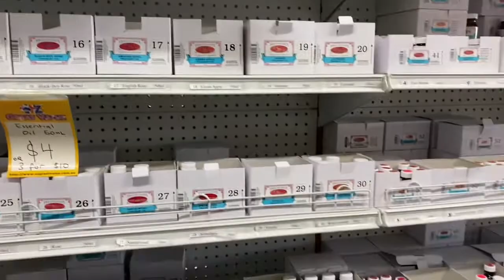澳洲赚钱之在澳洲开二元店！